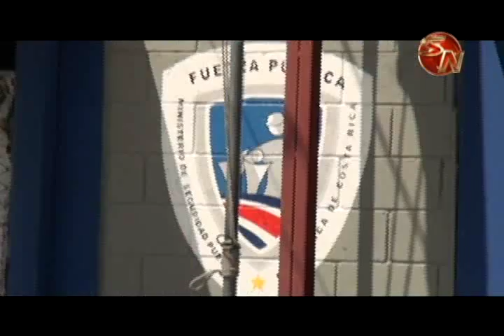CADA DIA SON MAS PERSONAS